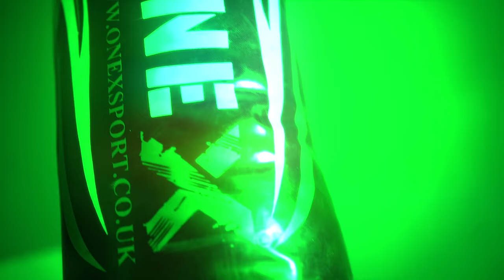Mastermind - Juggin n Finessin [Music Video] | GRM Daily